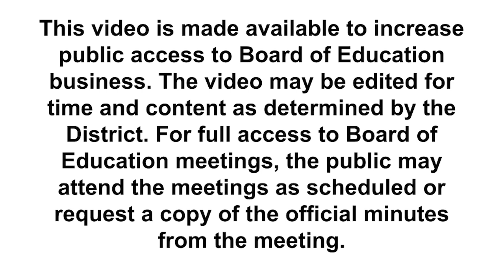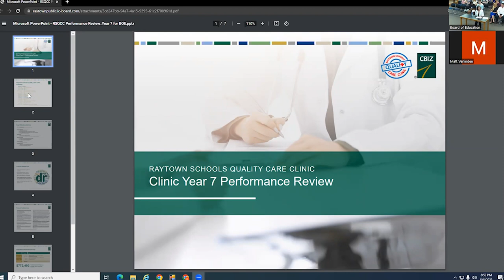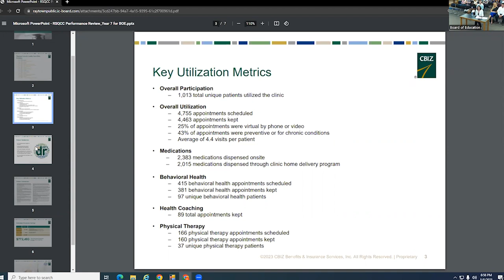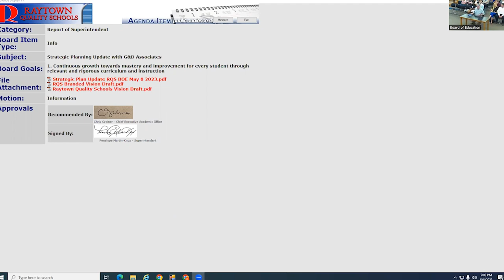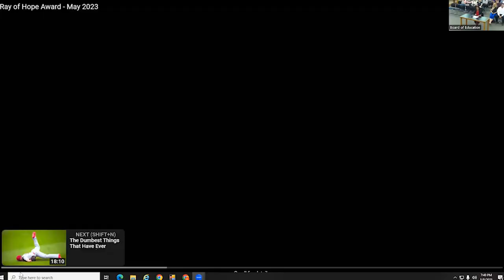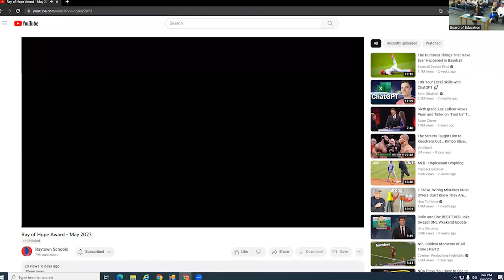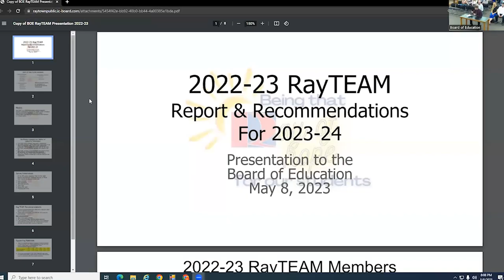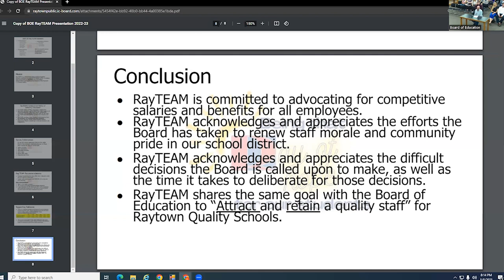Board of Education Meeting - May 8, 2023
Regular session meeting of the Board of Education May 8, 2023.